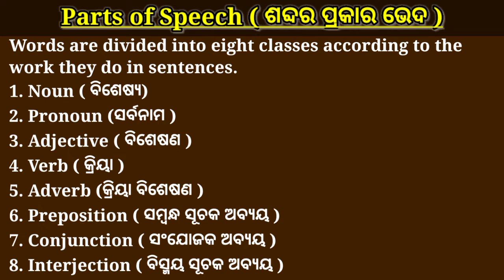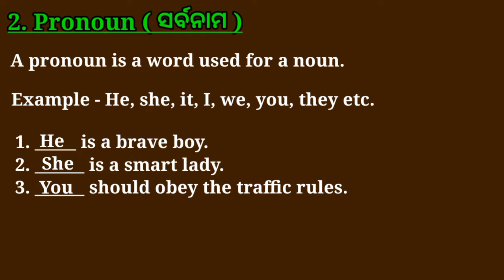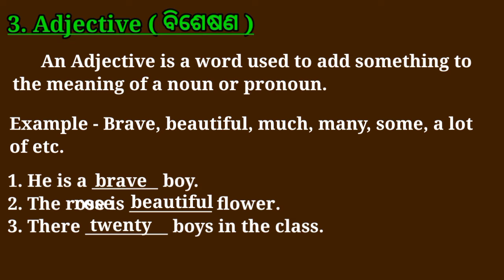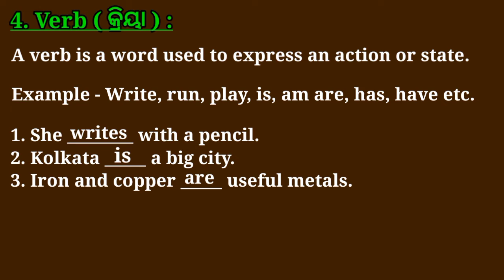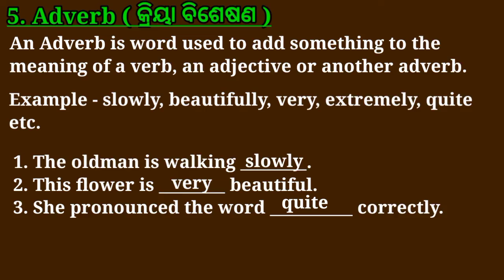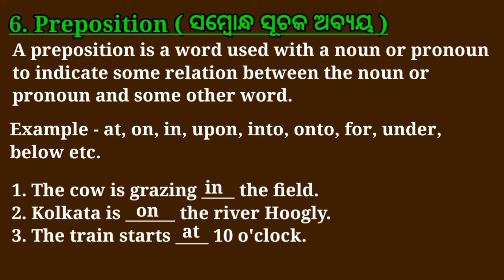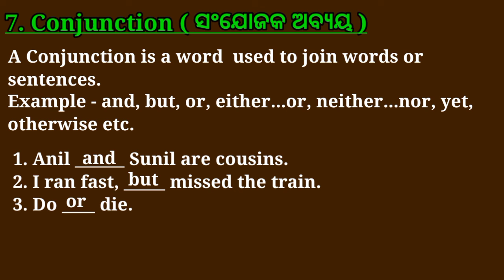Parts Of Speech With Meaning & Examples || ଓଡ଼ିଆ ବ୍ୟାଖ୍ୟା ସହିତ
Parts Of Speech With Meanings & Examples || ଓଡ଼ିଆ ବ୍ୟାଖ୍ୟା ସହିତ